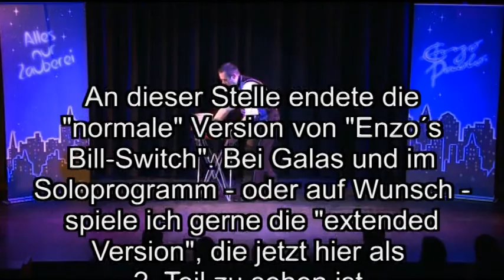Trailer zu Enzo´s Bill-Switch Teil 2 von 2010 mit Enzo Paolo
Trailer zu einer der Paradenummern von Enzo Paolo - Enzos Geldschein-Nummer. Hier kommt der zweite Teil der Shownummer als Trailer, wie sie im Soloprogramm und auf speziellen Wunsch hin gespielt wird. Der 1. Teil ist auch zu finden auf dem Youtube-Channel von Enzo Paolo und seiner Des weiteren finden sich dort auch weitere Videos.